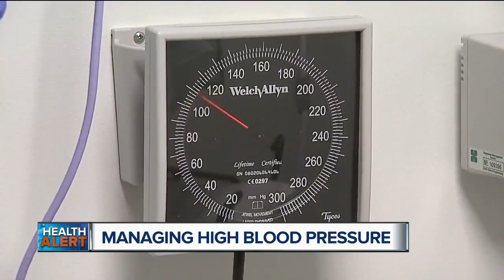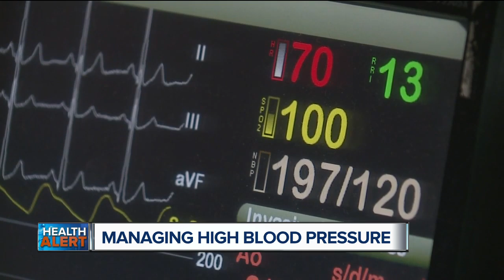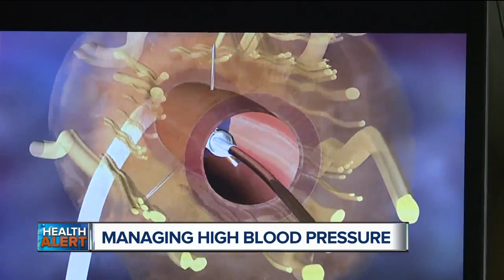Managing high blood pressure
We're looking at new research that could change how high blood pressure in managed.